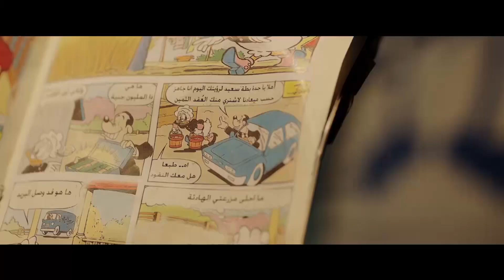😅 المسلسل الاكثر مشاهدة نيللي و شريهان - الحلقة 14 | نيللي و العفاريت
بطولة:
 مصطفى خاطر
  محمد سلام
 بيومي فؤاد
محمود الجندي